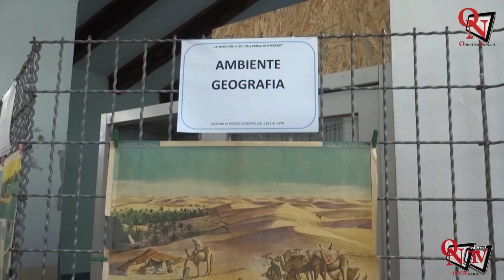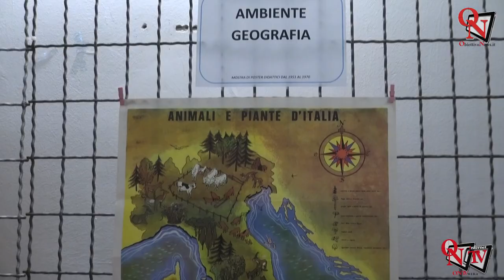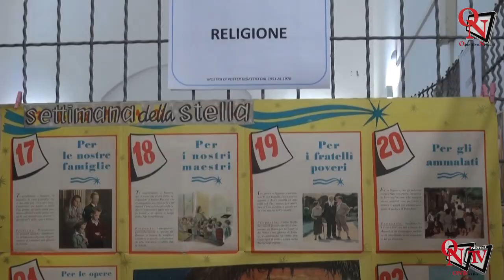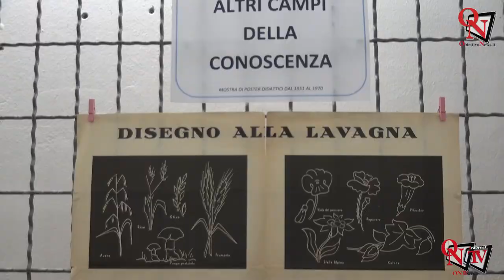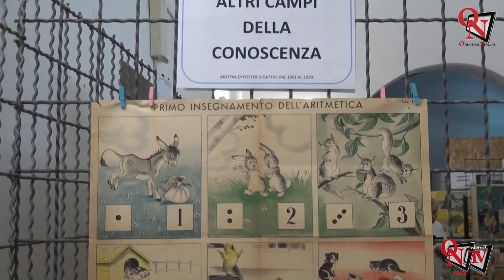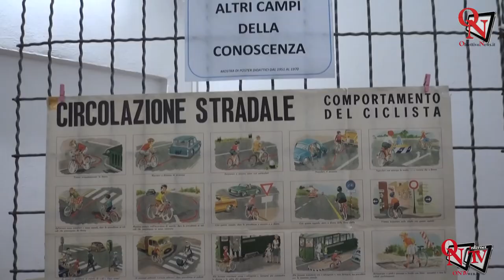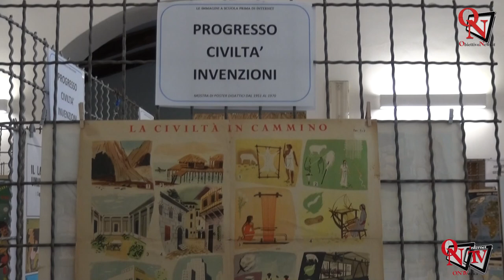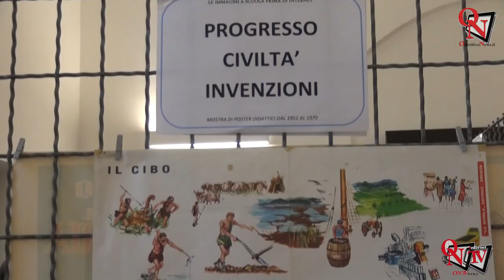RIVARA - Inaugurata alle Serre una particolare Mostra di Poster Didattici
Una mostra particolare quella che è esposta presso le Serre di Villa Ogliani a Rivara. Il titolo è “Le immagini a scuola prima di internet – Mostra di Poster didattici”, organizzata da Roberto Andriollo, ex Sindaco e consigliere di opposizione, con il collezionista Antonello Brandonisio.
Intervista a:
Roberto Andriollo Organizzatore;
Antonello Brandonisio Collezionista